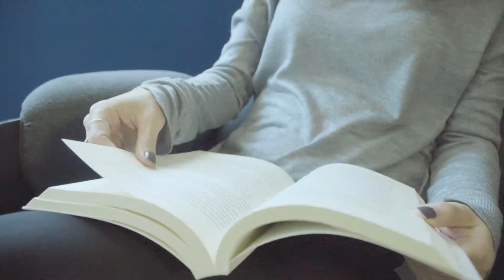Avila Spaces - Work, Relax Enjoy - Office, Coworking, Lounge and Virtual Office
The brand new workspace in Lisbon city Center. Work, Relax, enjoy!